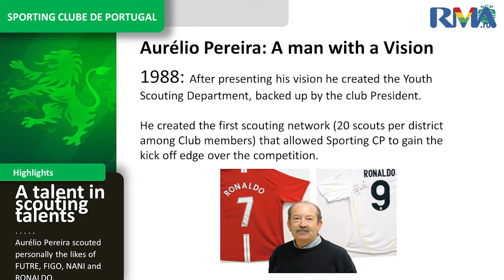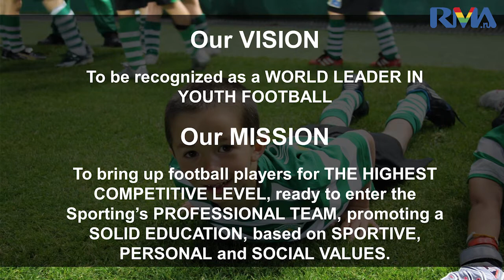Педру Феррейра (SCP Sporting) - лекция в RMA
Лекция Педру Феррейра (Член Совета директоров, генеральный секретарь совета директоров SCP Sporting, директор Академии SCP Sporting (Лиссабон, Португалия)) - в рамках программы «Менеджмент в игровых видах спорта» RMA.

"Я считаю, что именно благодаря этим принципам нам удалось найти и воспитать тех футболистов, которые сейчас составляют славу нашего клуба и нашей Академии. Таких, например, как Футре, Фигу, Роналду, Симау Саброзо, Куарежма, Нани. Я думаю, что приверженностью этим принципам объясняется то, что с 2002 года Академия подготовила 30 игроков для основной команды «Спортинга», а продажа ее воспитанников в другие клубы принесла нам 100 миллионов евро."

«Менеджмент в игровых видах спорта» RMA -- первая в России образовательная программа, ориентированная на практическую подготовку управленцев для спортивных клубов и федераций, спортивных агентов, руководителей спортсооружений, работающих в спортивной области рекламистов, маркетологов и специалистов по продажам, а также профессионалов, представляющих смежные отрасли бизнеса.
Бизнес-образование -- 1 год. Высшее образование -- 4 года.

Факультет тесно взаимодействует с лучшими лигами, федерациями и клубами. Оргкомитет "Сочи-2014", Российский футбольный союз, Континентальная хоккейная лига, Союз биатлонистов России, футбольные клубы "Реал", "Челси", "Вольфсбург", ЦСКА, "Спартак" и "Локомотив", баскетбольные клубы ЦСКА и "Химки", хоккейные клубы ЦСКА и "Крылья Советов" - представители менеджмента этих и многих других структур регулярно читают лекции и проводят мастер-классы для студентов программы.
70 процентов занятий проводят действующие функционеры отечественной спортивной индустрии. Мастер-классы и лекции для слушателей факультета читают Дмитрий Чернышенко (глава Оргкомитета «Сочи 2014», Алексей Сорокин (глава Оргкомитета «Россия 2018»), Сергей Кущенко (первый вице-президент Союза биатлонистов России), Евгений Гинер (президент ПФК ЦСКА), Андрей Ватутин (гендиректор ПБК ЦСКА), Герман Ткаченко (президент компании ProSports Management), Леонид Вайсфельд (генеральный менеджер ХК «Металлург» (Новокузнецк), Дмитрий Чуковский (генеральный продюсер спортивных каналов «НТВ Плюс») и многие другие.